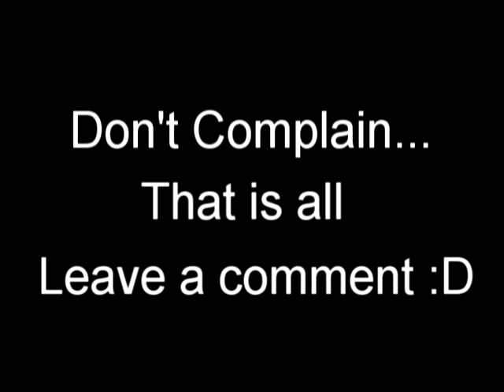Animation Teaser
My first animation. I must see the viewers' opinion and if it is good, I'll continue doing the original one.